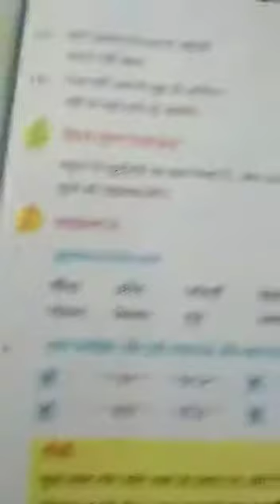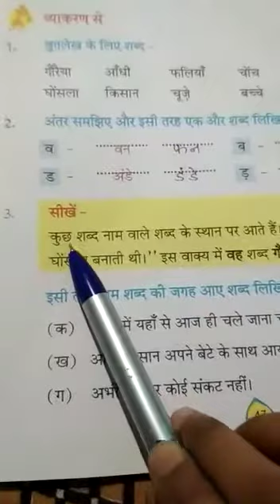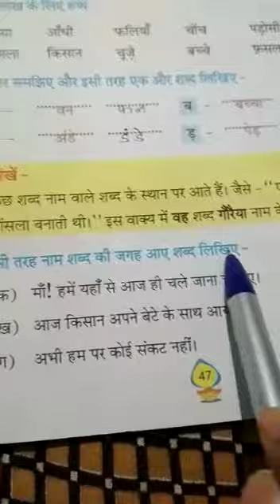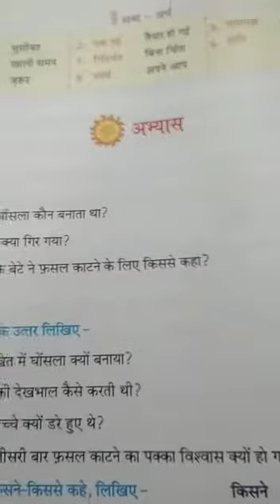Hindi Class:- II 18/06/2020